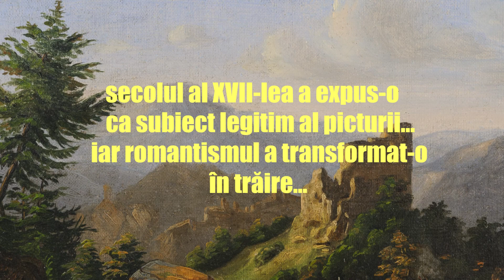Nostalgie. Amintire. Regăsire. TEASER #4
Evul mediu privea ruina antică ca pe un semn al măreţiei unei civilizaţii pierdute,
oamenii Renaşterii, tot cu ruina antică în gând, au încercat să refacă şi să egaleze acea civilizaţie,
clasicismul amplasat-o în paradisiacele peisaje arcadiene, secolul al XVII-lea a expus-o ca subiect legitim al picturii… iar romantismul a transformat-o în trăire…

Povestea ruinei… povestea noastră…

Nostalgie, Amintire, Regăsire
Peisajul european și ruina

din 8 iunie 2022 la Muzeul Național de Artă al României